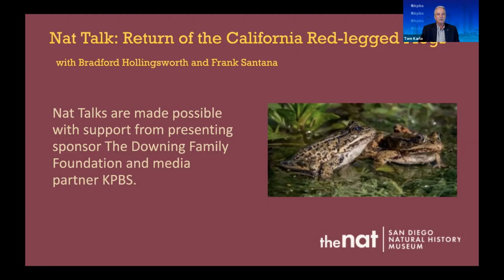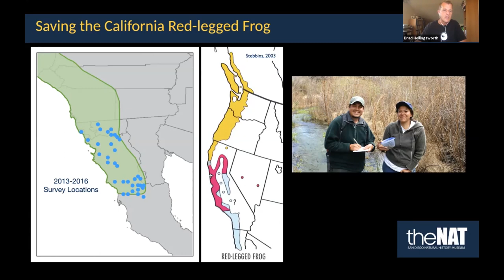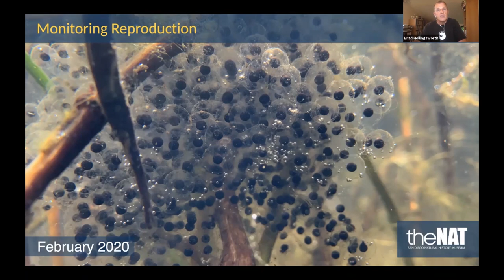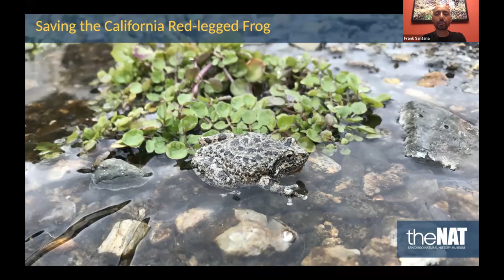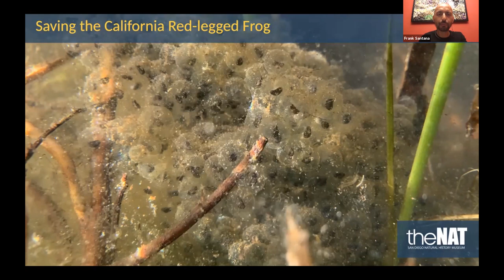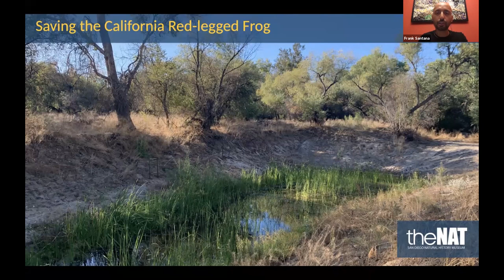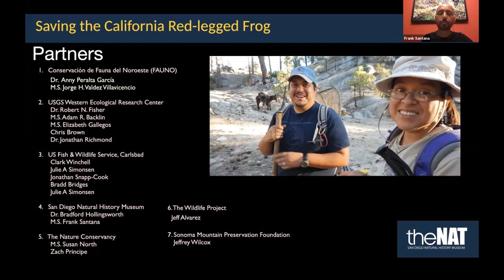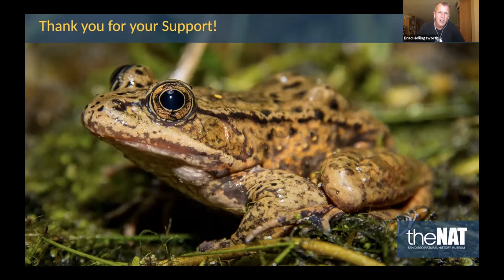Nat Talk: Return of the Red-legged Frogs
“Slammed by heavy winds and bearing precious amphibian cargo, the helicopter heaved skyward from a remote mountain ranch on the Baja California Peninsula. With an outbreak of the coronavirus threatening to shut down the border between the U.S. and Mexico, biologists on both sides agreed it was time to act after months of wary deliberations. ‘It’s a go,’ they announced.” -Louis Sahagun, Los Angeles Times, April 9, 2020

Rarely does a frog translocation warrant such a headline, but this is truly a fantastic story. Just a few short months ago, Museum scientists and a binational team from several agencies and organizations reintroduced the federally threatened California red-legged frog to two Southern California habitats, where they have been absent for about 20 years. This milestone was the subject of a feature article in the LA Times and in an eyewitness account by Museum President and CEO Judy Gradwohl.

Hear about it directly from the experts, Curator of Herpetology Dr. Brad Hollingsworth and Herpetology Collections Manager Frank Santana.